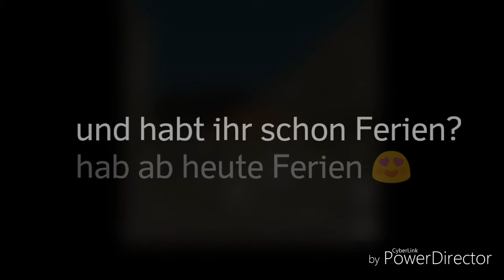Kurze Info xD